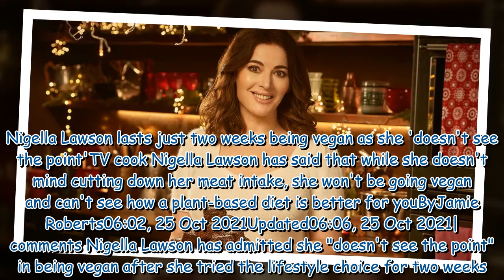Nigella Lawson lasts just two weeks being vegan as she 'doesn't see the point'